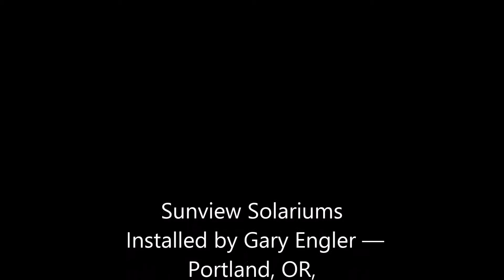sunview solariums national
4 Season Solarium